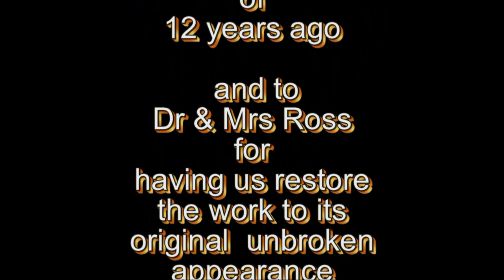Preston Studios at Work 25 Feb 16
John Emery & Jerry Preston at work. although they seldom do repair (and only on their own work), this shows the whole process. AND, they are also creating new lamps as well!